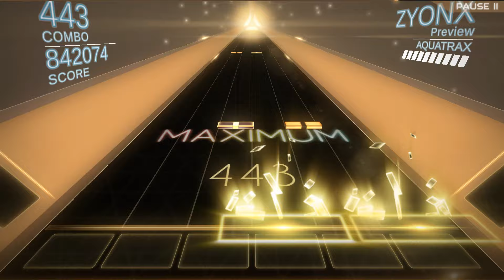[音㚑 INVAXION] 夜间出租车 (8K Trinity Lv.6) - All Maximum 98.48%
from DLC "2:3".